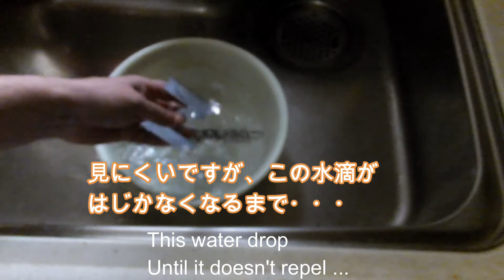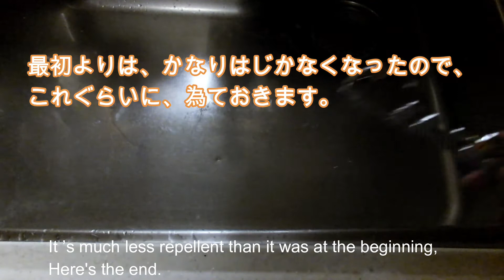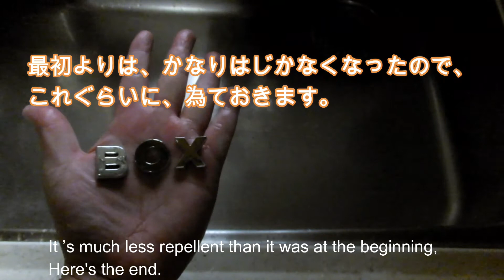DIY エンブレム塗装（準備編）DIY emblem painting (preparation)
車関係とDIYを主にUPしています。
色々なことにも挑戦していこうと思います。
アドバイス、コメントもよろしくお願いしますお願いします。
Please give us your advice and comments.

グットボタンもお願いします。
Please also give me a good button.